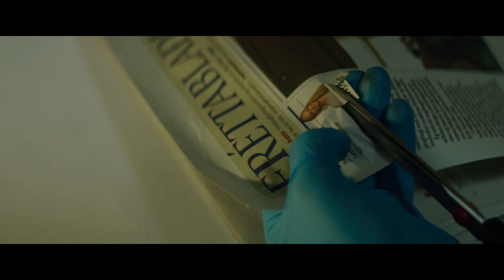Trailer KONA FER Í STRÍÐ dir. B. Erlingsson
Feature film in competition at the 57th Semaine de la Critique
Long métrage en compétition à la 57e Semaine de la Critique